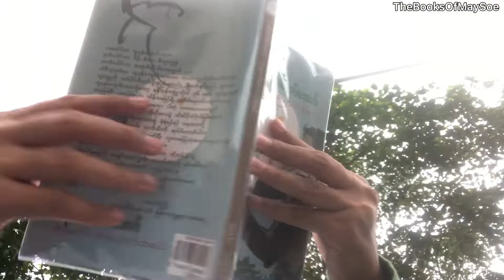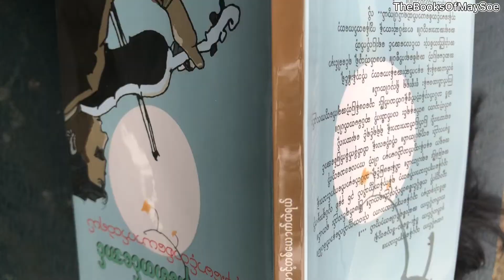Weekend Getaway Vlog or Reading Vlog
May be it's my beautiful day .🥰🥰🥰

Let's relaxing with me